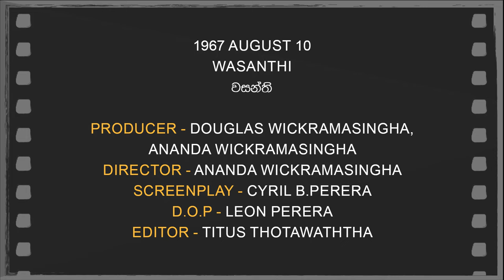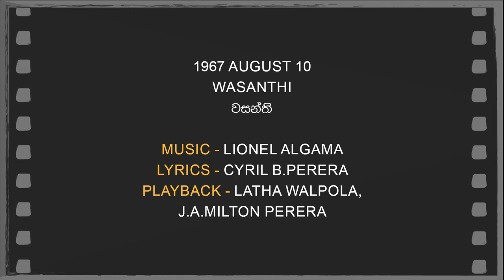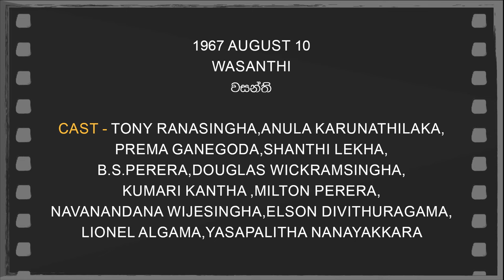Daily Movies 1967 AUGUST 10 WASANTHI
1967 AUGUST  10
WASANTHI
වසන්ති
PRODUCER-DOUGLAS WICKRAMASINGHA,ANANDA WICKRAMASINGHA
DIRECTOR-ANANDA WICKRAMASINGHA
SCREENPLAY-CYRIL B.PERERA
D.O.P.-LEON PERERA
EDITOR-TITUS THOTAWATHTHA
LYRICS--CYRIL B.PERERA
PLAYBACK-LATHA WALPOLA,J.A.MILTON PERERA,
CAST-TONY RANASINGHA,ANULA KARUNATHILAKA,PREMA GANEGODA,SHANTHI LEKHA,B.S.PERERA,DOUGLAS WICKRAMSINGHA,KUMARI KANTHA ,MILTON PERERA,NAVANANDANA WIJESINGHA,ELSON DIVITHURAGAMA,LIONEL ALGAMA,YASAPALITHA NANAYAKKARA